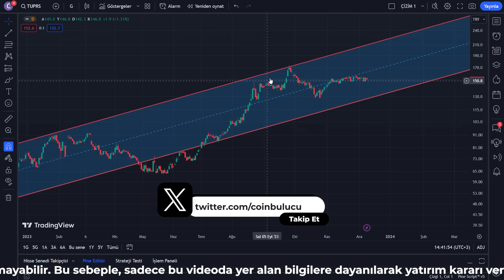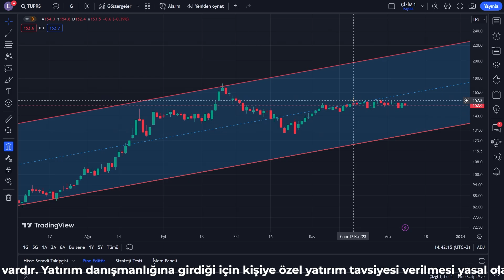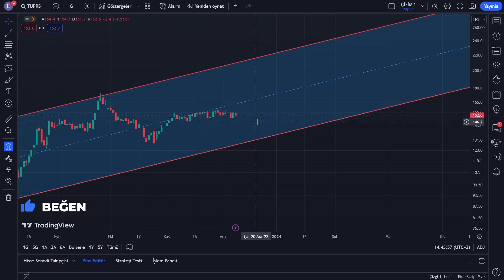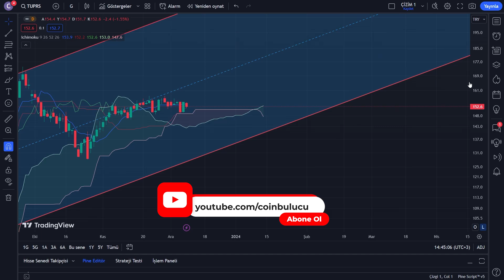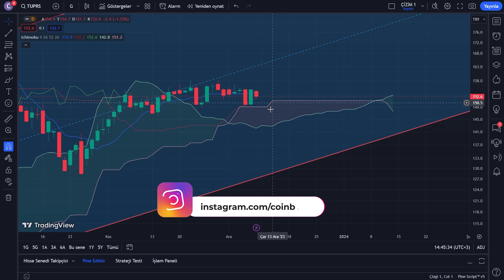Tüpraş Hisse Analiz - TUPRS Yorum - Borsa - Teknik Analiz - Hisse Senedi Yorumları - Alınır mı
Coin Bulucu kanalımıza hoş geldiniz. Bu videoda Tüpraş hisseleri hakkında bilgi vereceğiz. Tüpraş, Türkiye'nin önde gelen rafineri şirketlerinden biridir ve Borsa İstanbul'da (BIST) TUPRS hisse koduyla işlem görmektedir.

Bu video, Tüpraş hisselerine yatırım yapma konusunda size bir yol gösterici olmayı hedeflemektedir. Tüpraş'ın faaliyetlerini, rafineri tesislerini, ürün yelpazesini ve pazar konumunu keşfedeceğiz. Ayrıca, hisse performansı, gelir tablosu ve finansal göstergeler gibi önemli bilgilere de göz atacağız.

Tüpraş hisselerinin neden yatırımcılar arasında popüler olduğunu ve potansiyel risklerini inceleyeceğiz. Ayrıca, petrol fiyatları, enerji sektöründeki gelişmeler ve ekonomik faktörlerin hisse fiyatına etkisini değerlendireceğiz.

Bu video, Tüpraş hisselerine ilişkin temel bilgileri sunmanın yanı sıra, yatırım kararlarınızı desteklemek için bazı önemli noktalara da değinecektir. Ancak, unutmayın ki bu video yalnızca genel bilgilendirme amaçlıdır ve kişisel yatırım tavsiyesi içermemektedir.

Tüpraş hakkında kısa bilgi:

Tüpraş, Türkiye'nin en büyük rafineri şirketidir. Resmi adı Türkiye Petrol Rafinerileri A.Ş. olan Tüpraş, 1954 yılında kurulmuştur. Şirketin merkezi İzmir'dedir ve Türkiye'nin çeşitli bölgelerinde rafinerileri bulunmaktadır.

Tüpraş hisseleri, Borsa İstanbul'da (BIST) işlem görmektedir. Hisse kodu "TUPRS" şeklindedir. Tüpraş, BIST 30 endeksinde yer alan önemli şirketler arasındadır.

Tüpraş, petrol ve petrokimya ürünlerinin rafinajını gerçekleştirir ve bu ürünleri Türkiye'deki ve uluslararası pazarlardaki müşterilere sunar. Şirketin rafineri tesisleri, ham petrolün işlenerek benzin, motorin, fuel oil, LPG, jet yakıtı ve diğer petrol ürünlerine dönüştürülmesini sağlar.

Tüpraş'ın hisseleri, petrol fiyatlarındaki dalgalanmalar, döviz kurlarındaki değişiklikler, enerji sektöründeki gelişmeler ve ekonomik koşullar gibi faktörlerden etkilenebilir. Bu nedenle, Tüpraş hisseleri yatırımcılar için risk içeren bir yatırım olabilir.

Tüpraş hisseleri hakkında daha ayrıntılı ve güncel bilgilere, Borsa İstanbul'un resmi web sitesi veya finansal haber kaynaklarından ulaşabilirsiniz.